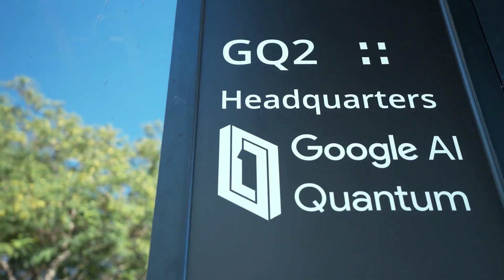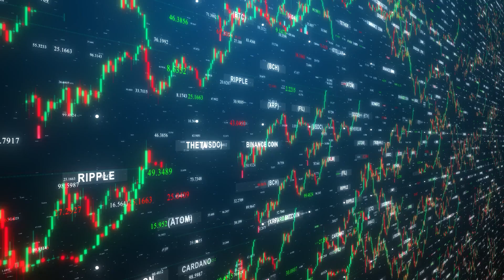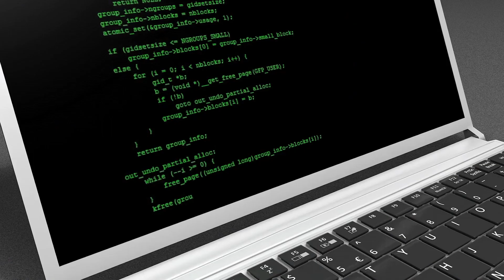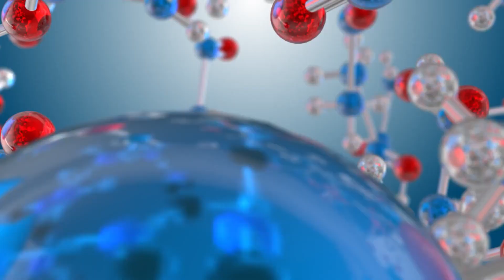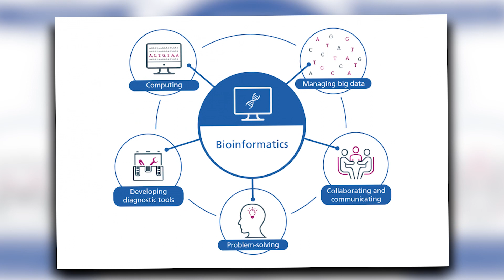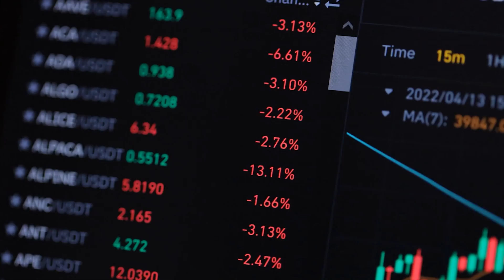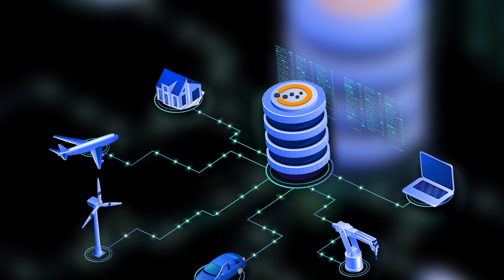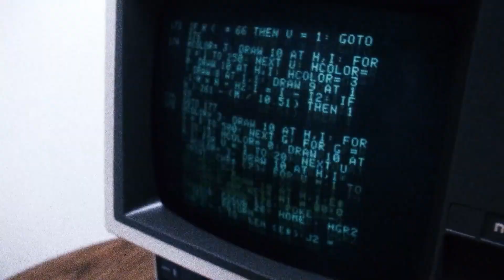Unlocking the Future: Google's Advanced Quantum Computer Revealed!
Quantum computing: the key to unlocking the secrets of the universe at speeds that will make your jaw drop!
Get ready to witness the mind-bending power of Google's quantum computer as we delve into a world where science fiction becomes reality.
In this video, we're going to uncover the secrets behind Google's groundbreaking quantum computer!

0:00 - Intro
0:51 - Part 1: Quantum Computing: A Paradigm Shift in Computation
2:30 - Part 2: Google's Quantum Supremacy: Pushing the Boundaries of Computing
4:48 - Part 3: Applications of Google's Advanced Quantum Computing
5:06 - 3.1) R&D and Healthcare
7:46 - 3.2) Financial Services
9:34 - 3.3) Manufacturing & Logistics
11:17 - Part 4: The Future of Google's Quantum Computing
12:44 - Outro